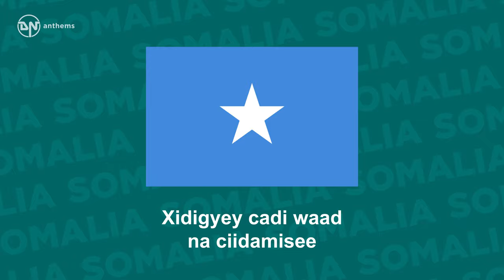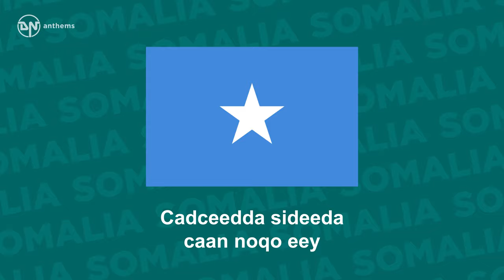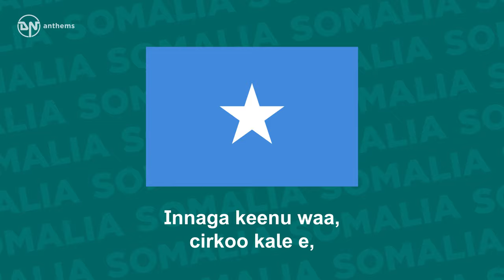National Anthem of Somalia - Qoloba Calankeed (Reupload)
The national anthem of the Federal Republic of Somalia.
This is a reupload due to the previous one getting a copyright takedown notice.

Lyrics in Somali:
Qolobaa calankeedu, waa ceynoo,
Innaga keenu waa, cirkoo kale e,
Oon caadna lahayn, ee caashaqaye.
Xidigyey cadi waad na ciidamisee
Carrada kaligaa adow curadee
Cadceedda sideeda caan noqo
Cishadad dhalataad calooshayadii
Sidii culaygii cidaad marisee
Allow ha ku celin cawoy dhaha

English Translation:
Every nation has its own flag.
Ours is like the sky without any signs of clouds
All of which we have come to love.
Oh you White Star, at your service we are
Superior you are, in any part of our land
Be famous oh Star, like the sun
On the day you arose, our hearts you have
Purified with pureness
O Allah, do not dim the flag, pray we in this night